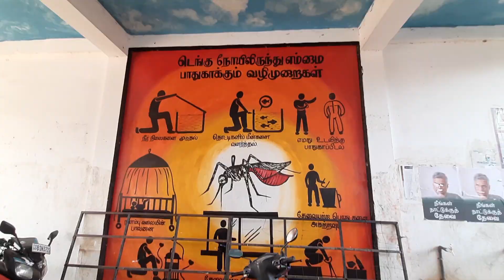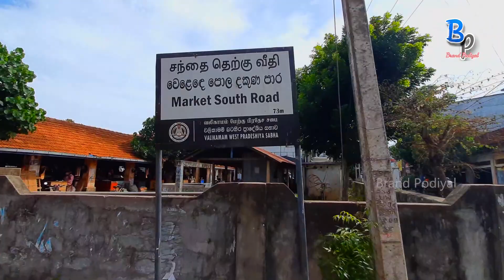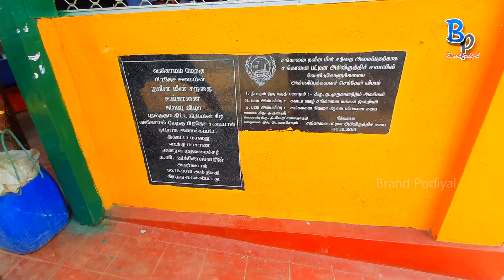சங்கானை சந்தை | யாழ்ப்பாணம் | Chankanai market | Jaffna | Srilanka | Brand podiyal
வணக்கம் நான்  "Brand Podiyan" ஜெயலக்சன் யாழ்ப்பாணத்தில் இருந்து இலங்கையில் உள்ள இடங்கள் பற்றி  மற்றும் சுவாரசியமான தகவல்கள் பற்றிய காணொளி வெளியிட்டு வருகின்றோம். காணொளி பற்றிய உங்களது கருத்துக்களை தெரிவித்து உங்கள்ஆதரவை தாருங்கள்

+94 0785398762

Hi everyone  I am "Brand Podiyan" Jeya from Jaffna in Srilanka

The market in Sanganai, Jaffna is mentioned in the video

 In the vegetable market near the bus station, there is a shop area, a grocery store and a clothing store block.

 Fruit betel tobacco is sold in a building near the Pradeshiya Sabha

 There is a fish market near the pond.
 Fish are sold here

யாழ்ப்பாணம் சங்கானையில் உள்ள சந்தை பற்றி எக்காணொளியில் குறிப்பிட்டப்பட்டுள்ளது

பேருந்து நிலையத்திற்கு அருகில்  உள்ள மரக்கறி சந்தையில் கடைகட்டிட பகுதி  பலசரக்கு கடை மற்றும் உடுப்புக்கடை தொகுதி என்பன இயங்குகின்றன

பிரதேச சபைக்கு அருகில் உள்ள கட்டிடத்தில் பழவகை வெற்றிலை புகையிலை என்பன விற்கப்படுகிறது

இதற்கு அருகில் உள்ள குளத்திற்கு அருகில் மீன் சந்தை இயங்குகிறது.
இங்கு கருவாடு மீன் என்பன விற்கப்படுகிறது

High light of this video

00:00 - Small cut of this video
00:14 - Introduction and starting of this video
00:31 - logo intro
00:43 - starting from chankanai bus stand
01:05 - entring to Chankanai market jaffna
01:25 - Back gate of chankanai market
01:48 - மண் பானை கடை
02:25 - Vegetable side of chankanai market
03:28 - பலசரக்கு கடை சங்கானை சந்தை
05:18 - A trader's talk
06:10 - Dress selling side
06:45 - Outside of chankanai market
07:20 - Chankanai Fish market
07:30 - கருவாட்டு கடை
08:08 - Entring to chankanai fish market
09:05 - Cutting big fish
09:31 - இறால்
09:54 - Lady trader's talk
10:06 - மீன் முட்டை
10:10 - entring to chankanai fruit market
11:05 - புகையிலை  tobacco
12:08 - banana selling area
12:50 - வலிகாமம் தெற்கு பிரதேச செயலகம்
13:08 - chankanai bus stand
13:15 - Finishing of this video